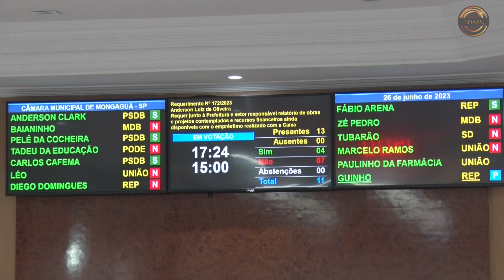LOASS TV - BOLETIM DA CÂMARA 07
LOASS TV - A primeira webtv de Mongaguá. Estamos no Canal 3 da PAMNET
Podcasts e conteúdos variados, entretenimento, notícias, cultura, política, eventos da região.

Quer anunciar conosco? Departamento comercial
Como ser parceiro LOASS

Lojinha do Abdul - Grandes marcas e preço baixo é aqui!
Avenida São Paulo 2906, Jardim Marina - Mongaguá.

MARGY COSMÉTICOS - Você encontra na Distribuidora LOASS!
Avenida São Paulo, 690 Loja 2

SEU COXINHA GOURMET Delivery (Whatsapp)

DIREÇÃO:CAROLINE GARCIA

PRODUÇÃO: RICARDO MARQUES "RASTA"